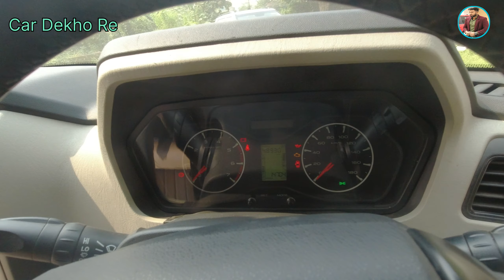Mahindra Scorpio S5 👑 King Of SUV |अमर है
I am Sourav Singh this is my YouTube channel this video dedicate to Mahindra Scorpio S5 so please view to full video and shear your opinion in my comment box.

Mahindra Scorpio 2021 S5 is the top model in the Scorpio 2021 lineup and the price of Scorpio 2021 top model is ₹ 14.27 Lakh.It returns a certified mileage of 15 kmpl. This S5 variant comes with an engine putting out 137 bhp @ 3750 rpm and 319 Nm @ 1500 rpm of max power and max torque respectively. Mahindra Scorpio 2021 S5 is available in Manual transmission and offered in 4 colours: Napoli Black, Molten Red, DSat Silver and Diamond White.

Engine

Engine Displacement (cc)

2179 Cc

Mileage

on deriving condition

Engine Type

4 Cylinder MHawk CRDe Diesel Engine

Number Of Cylinders

4

4

Valve Configuration/Valvetrain

N/A

Common Rail Diesel Injection

Maximum Power

120 Bhp @ 4000 RPM

Maximum Torque

280 Nm @ 1800 RPM

Wheel Base

2680 Mm

Overall Width

1820 Mm

Overall Length

4456 Mm

Overall Height

1995 Mm

Ground Clearance

180 Mm

👉car accessories follow this link in Amazon